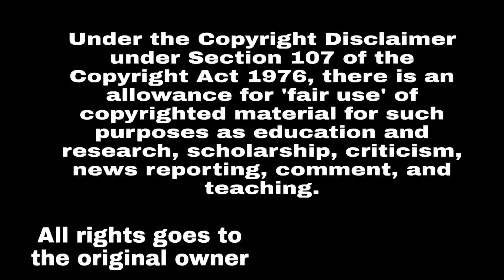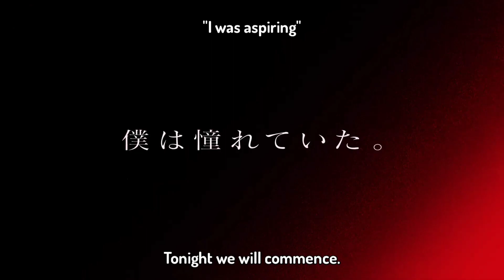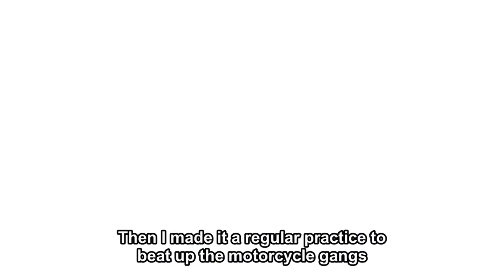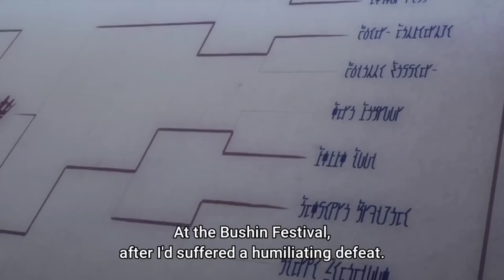OVERPOWERED MAIN CHARACTER IN ANOTHER WORLD || THE EMINENCE IN SHADOW | RETROSPECT | ANIME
In this video I share my perspective about the anime ' The eminence in dark'. this anime belongs to action,isekai,dark fantasy ,comedy,ecchi, harem genre.